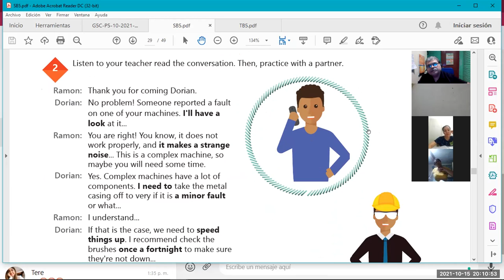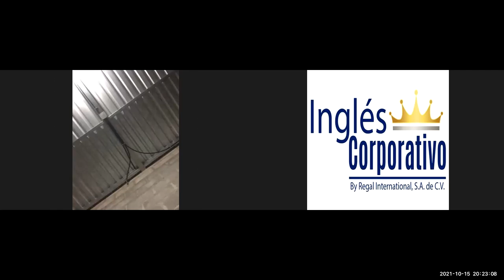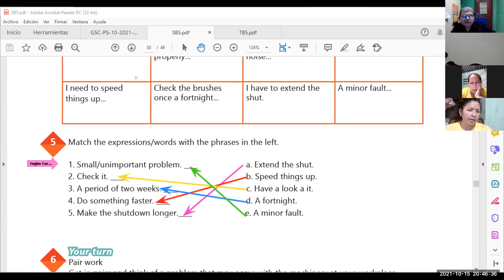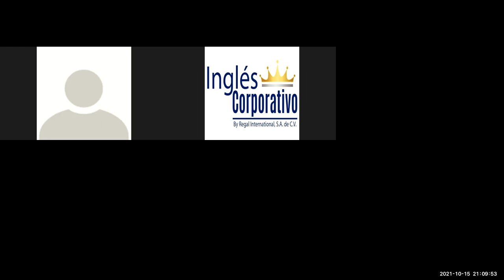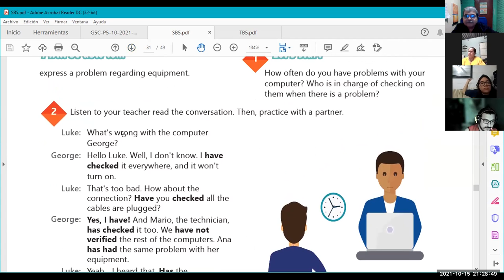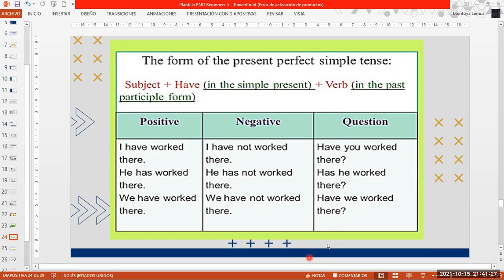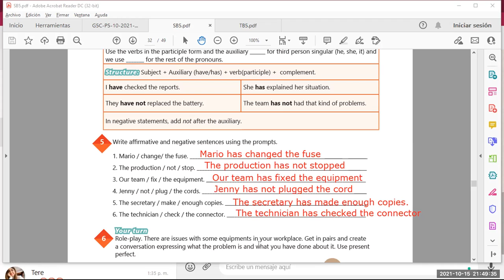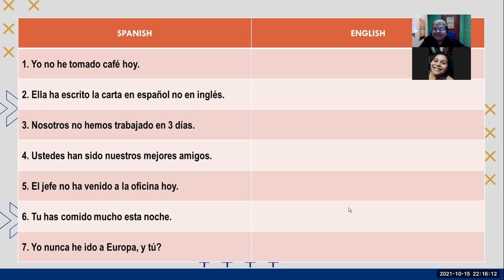Ingles Corporativo-Videoconferencia #12 HOW TO USE PRESENT PERFECT